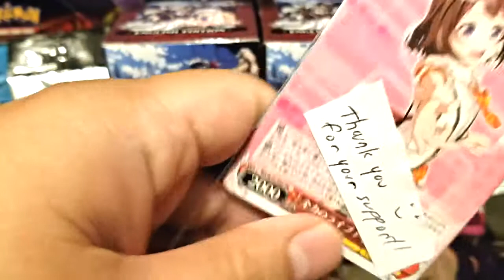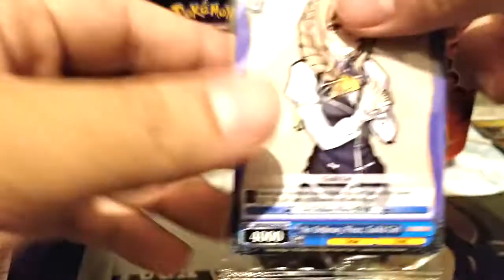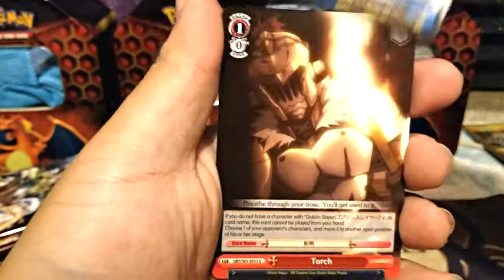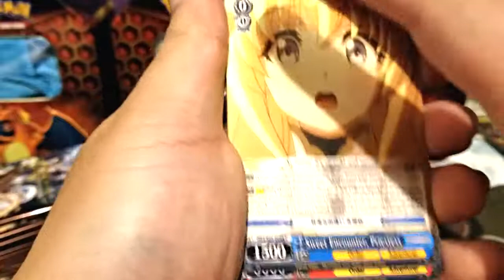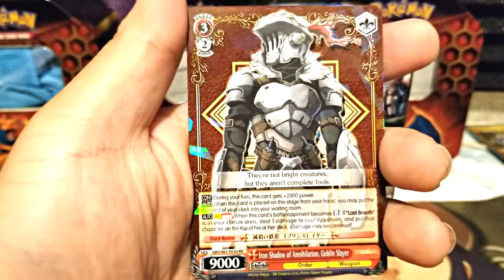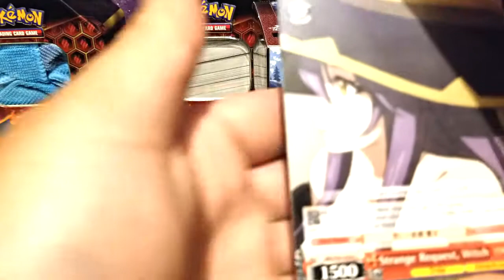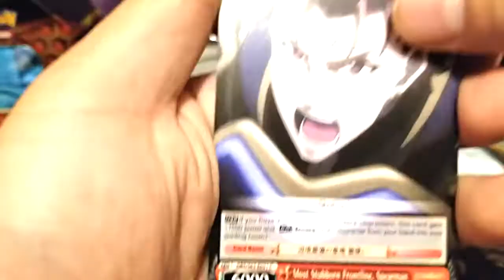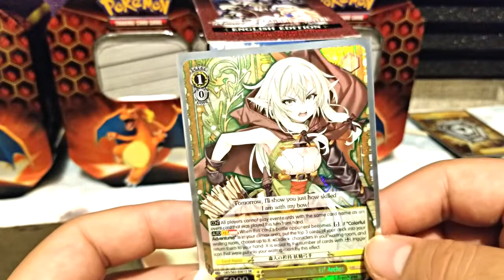Weiss Schwarz! Sign Card Hunting! Goblin Slayer Booster Box Opening! Box 3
Welcome Back!

Here is the next video in our new series Sign Card Hunting!
Today we will be opening up one of the Goblin Slayer Booster Boxes, will we get a signed card? You'll have to watch to find out!

This will conclude our Weiss Schwarz openings for now. Let us know if you would love to see more!

Goblin Slayer Booster Box 3
YOU'RE HERE!

All Weiss Schwarz Deck/Boxes purchased from HammerGirl!